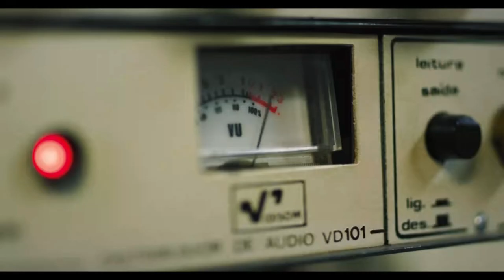Trailer – Racionais: Das Ruas de São Paulo Pro Mundo | TeleFilms Plus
SINOPSE:
Gravado ao longo de trinta anos, o documentário "Racionais: Das Ruas de São Paulo Pro Mundo" segue o grupo mais influente do Rap Nacional, desde sua criação. Mostrando a origem e ascensão do grupo, o documentário traz imagens inéditas de Mano Brown, KL Jay, Ice Blue e Edi Rock. Além de entrevistas, o documentário reforça o impacto e legado do gênero rap e dos músicas que introduziram a música no país, desde os primeiros shows na ruas de São Paulo.